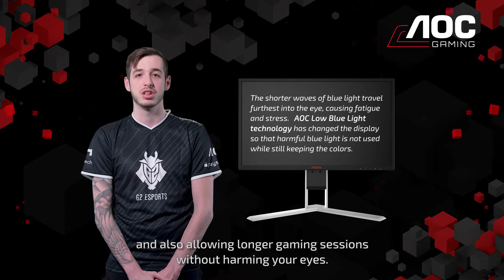Features Guide | G2 X AGON Low Blue Light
Ever wondered what the Low Blue Light feature in AOC monitors is all about? Watch this video for a quick explanation by kennyS from G2 Esports.